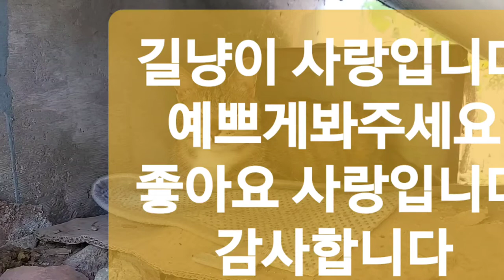길냥이 사랑이#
안녕하세요 길냥이 사랑이 귀여워요 예쁘게봐주세요 행복한 하루 되세요 감사합니다